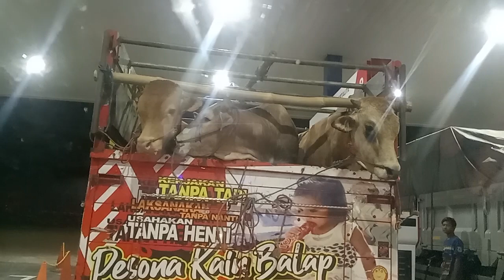judul nya ; NGOBROL SAMA SAPI,, hahahaha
ora lucu Ojo ngguyu Yo... hahahaha